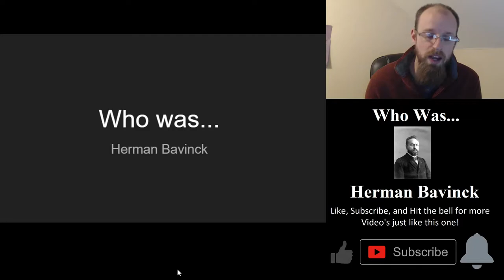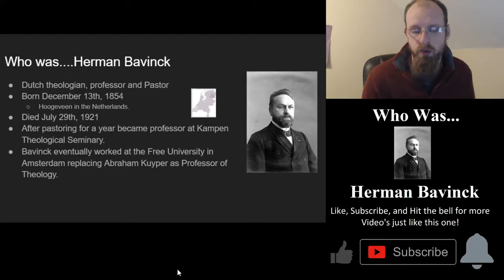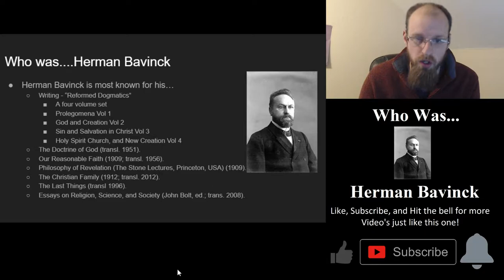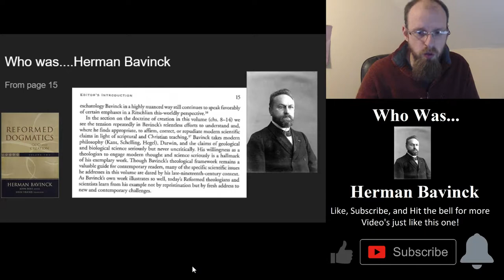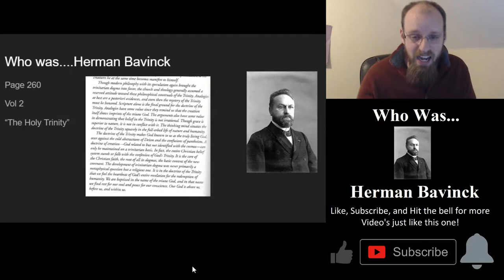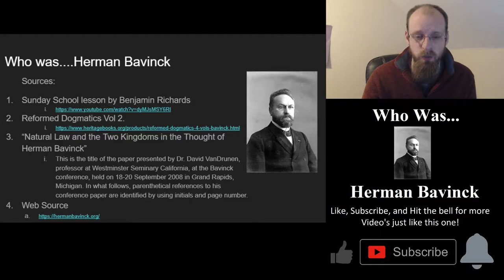Who was...Herman Bavinck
I hope today is the day you learned something new & exciting here at Toman's Tome!

Hit the 👍 and 🔔 to be notified of future discussions just like this one!

Sources:
Sunday School lesson by Benjamin Richards

Reformed Dogmatics Vol 2.

“Natural Law and the Two Kingdoms in the Thought of Herman Bavinck”
This is the title of the paper presented by Dr. David VanDrunen, professor at Westminster Seminary California, at the Bavinck conference, held on 18-20 September 2008 in Grand Rapids, Michigan. In what follows, parenthetical references to his conference paper are identified by using initials and page number.